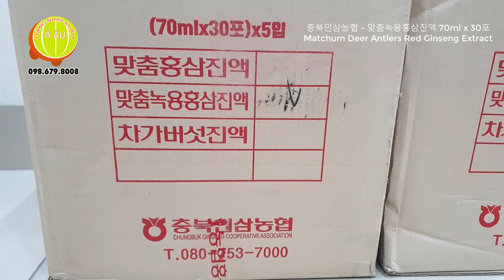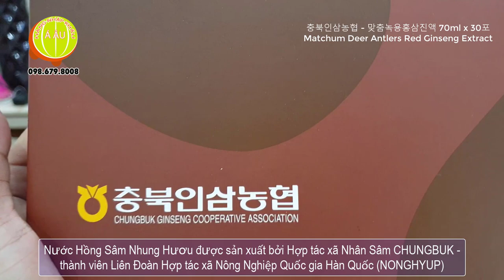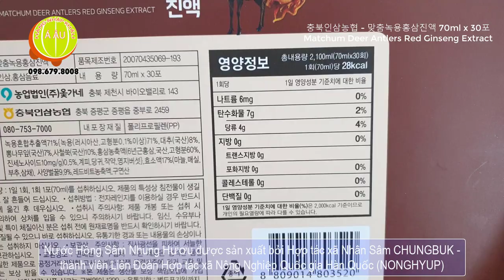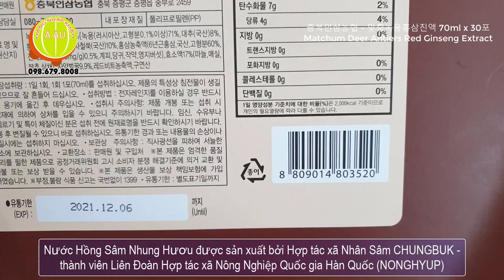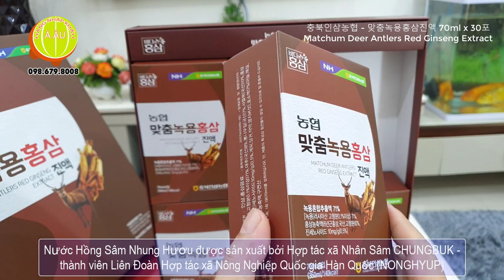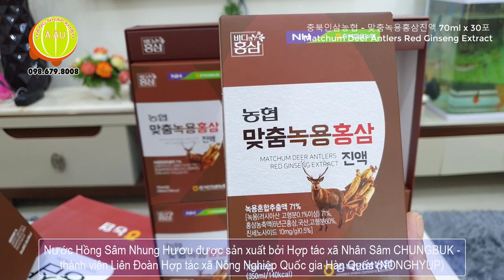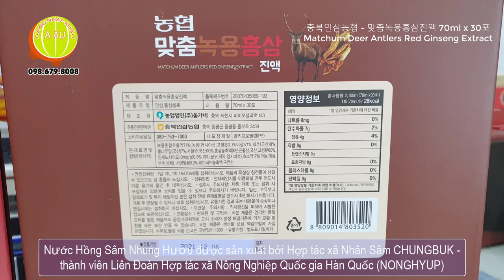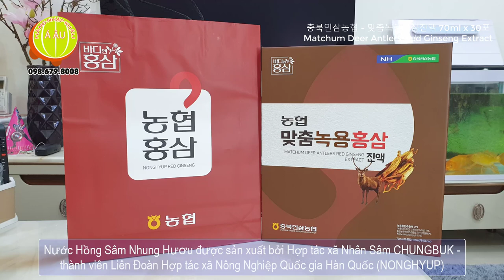Nước Hồng Sâm Nhung Hươu Hàn Quốc NONGHYUP I Quà tặng sức khỏe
Nước Hồng Sâm Nhung Hươu Hàn Quốc NONGHYUP hộp 30 gói x 70ml
(Matchum Deer Antlers Red Ginseng Extract)

Quy cách: hộp có 30 gói * 70ml (thùng có 5 hộp)
Xuất xứ: Chungbuk Ginseng Cooperative Association - Hàn Quốc

Giới thiệu Nước Hồng Sâm Nhung Hươu Hàn Quốc NONGHYUP

- Nước Hồng Sâm Nhung Hươu Hàn Quốc hộp 30 gói được sản xuất bởi Hợp tác xã Nhân Sâm Chungbuk - 1 trong hơn 1000 thành viên của Liên hiệp Hợp tác xã Nông Nghiệp Quốc gia Hàn Quốc. Đây là một trong các sản phẩm chất lượng cao, được chiết xuất từ những củ hồng sâm 6 năm tuổi có hàm lượng saponin cao, kết hợp với linh chi, nhung hươu và các vị thuốc quý của Hàn Quốc tạo thành sản phẩm đặc biệt giàu dinh dưỡng và bổ dưỡng cho sức khỏe gia đình. Thức uống này có nhiều tác dụng tuyệt vời cho sức khỏe người cao tuổi, người làm việc nặng nhọc và căng thẳng, người có thể trạng yếu, phụ nữ sử dụng giúp làn da tươi trẻ và làm chậm quá trình lão hóa.

Thành phần Nước Hồng Sâm Nhung Hươu Hàn Quốc NONGHYUP

- Chiết xuất hồng sâm Hàn Quốc, chiết xuất nhung hươu Hàn Quốc và hàng chục thành phần thảo dược quý khác như táo đỏ, sâm angelica... Sản phẩm với thành phần có nguồn gốc từ thiên nhiên và những thảo dược quý hiếm đã được đông y và tây y chứng minh là tốt cho sức khỏe con người.

Trong đó:

- Nhung hươu: Có tác dụng tăng cường sức chịu đựng của cơ thể, tử cung, xương, cơ bắp và nuôi dưỡng tủy xương. Nó giúp tạo máu và giữ cho các cơ bắp mạnh mẽ. Lộc nhung cũng có hiệu quả làm ngăn chặn suy tim, thiếu máu hay rối loạn hoạt động của tuyến yên (đối với trẻ em)

- Hồng sâm: tăng cường hoạt động của hệ thống miễn dịch trong cơ thể và các hoạt động chống ung thư, giúp trái tim luôn khỏe mạnh và ngăn chặn sự lão hóa của cơ thể.

Công dụng của Nước Hồng Sâm Nhung Hươu Hàn Quốc NONGHYUP

- Nước Hồng Sâm Nhung Hươu Hàn Quốc NONGHYUP chứa đầy đủ các dạng saponin đặc trưng của hồng sâm và nhiều loại vitamin có lợi cho cơ thể và có thể ngăn ngừa được nhiều bệnh ung thư.
- Nước Hồng Sâm Nhung Hươu Hàn Quốc NONGHYUP bổ sung năng lượng cho mọi người giúp cơ thể hồi phục sau quá trình học tập và làm việc ở cường độ cao
- Nước Hồng Sâm Nhung Hươu Hàn Quốc NONGHYUP làm giảm mỡ máu, điều hòa đường huyết, gia tăng thể lực và trí lực, cải thiện tình trạng mất ngủ, một số rối loạn thần kinh, rối loạn sắc tố da, rụng tóc ở người cao tuổi
- Nước Hồng Sâm Nhung Hươu Hàn Quốc NONGHYUP chống lão hóa, tăng khả năng sinh lý
- Nước Hồng Sâm Nhung Hươu Hàn Quốc NONGHYUP làm tăng khả năng chống nhiễm trùng của người bị tiểu đường & HIV
- Nước uống hồng sâm được đánh giá là sản phẩm ưu việt hơn nhân sâm, bạch sâm (sâm củ khô) và phù hợp với tất cả đối tượng người sử dụng thanh niên, nam phụ nữ trung niên, người cao tuổi, người bệnh đang cần phục hồi sức khỏe...

Đối tượng nên sử dụng Nước Hồng Sâm Nhung Hươu Hàn Quốc NONGHYUP

- Người cao tuổi, người có sức đề kháng yếu, thể trạng yếu
- Bệnh nhân đang điều trị ung thư, các bệnh khiến hệ miễn dịch yếu
- Bệnh nhân điều trị tiểu đường, huyết áp
- Người trên 15 tuổi suy dinh dưỡng, còi xương, người lao động vất vả
- Phụ nữ tiền mãn kinh, mất cân bằng nội tiết
- Nam giới yếu sinh lý, xuất tinh sớm dùng hồng sâm nhưng hươu rất tốt

Hướng dẫn sử dụng Nước Hồng Sâm Nhung Hươu Hàn Quốc NONGHYUP

- 1 ngày dùng 1-2 lần, mỗi lần 1 gói. Uống trực tiếp không cần pha thêm nước.
- Trẻ em dưới 8 tuổi chưa nên sử dụng do các thành phần của sản phẩm có khả năng làm trẻ dạy thì sớm. Phụ nữ có thai, đang cho con bú, người bị lạnh bụng, bụng yếu không được dùng.
-  Sản phẩm không phải là thuốc và không có tác dụng thay thế thuốc chữa bệnh.

Địa chỉ phân phối Nước Hồng Sâm Nhung Hươu Hàn Quốc NONGHYUP

Hàng Nhập Khẩu Á Âu được biết đến là một trong những nhà nhập khẩu và phân phối sỉ hàng tiêu dùng nổi tiếng tại Việt Nam. Chúng tôi phân phối sỉ toàn quốc nhiều thương hiệu lớn của Hàn Quốc mà đông đảo Người Việt Nam được biết đến trong đó các thực phẩm bảo vệ sức khỏe có các thương hiệu và nhà sản xuất như: DAEDONG, ACHIMMADANG, KANGHWA, KWANGDONG, SAMSUNG PHARM, DONG-JIN, KOREAN RED GINSENG BIO, TWFOOD..., hóa mỹ phẩm có THE FACE SHOP, PIGEON, NEXXEN, NATURE REPUBLIC..., thực phẩm có DAESANG, CJ, hàng gia dụng có SANDOKKAEBI, P&G...Chúng tôi tìm kiếm và mong hợp tác với các đại lý phân phối toàn quốc.

Xem thêm:
Link web nước hồng sâm nhung hươu Hàn Quốc: